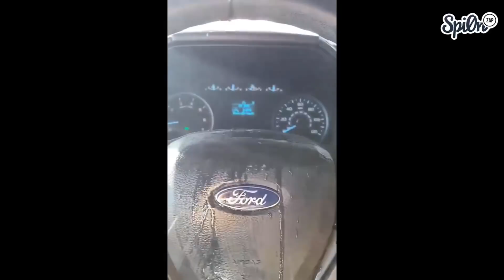Le Zap De Spi0n n°323 | Zap2Spi0n | Zap Koreus 2021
This is zapping of the web where you will find a compilation of amazing and unusual videos that circulated this week on the web.